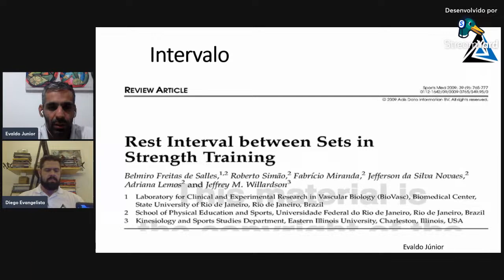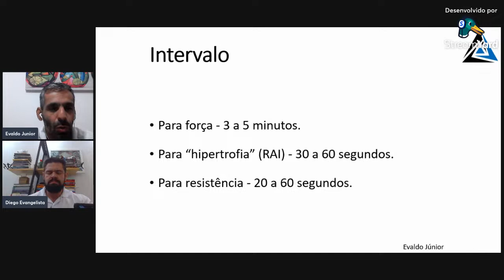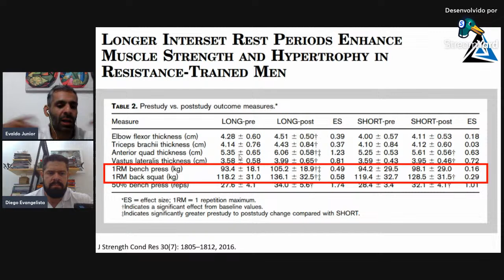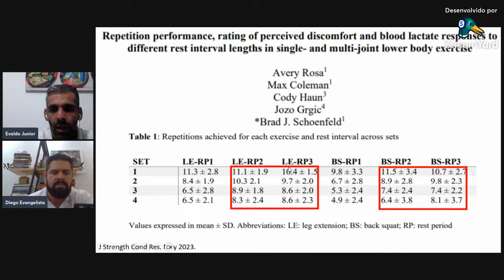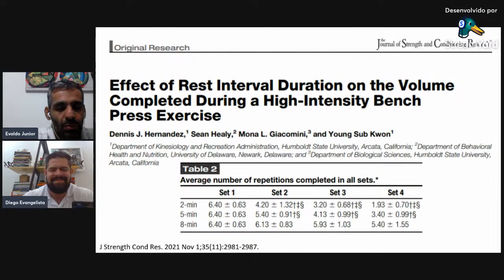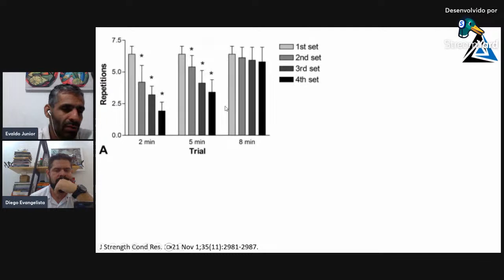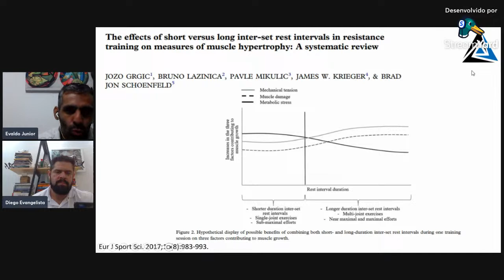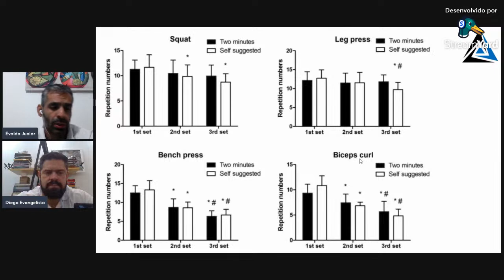Intervalo de Recuperação no Treinamento de Força